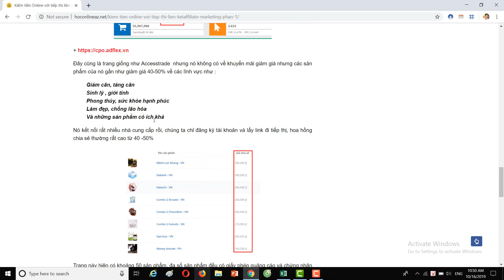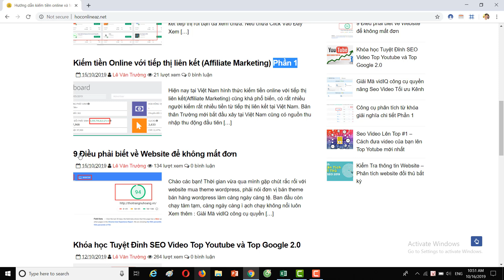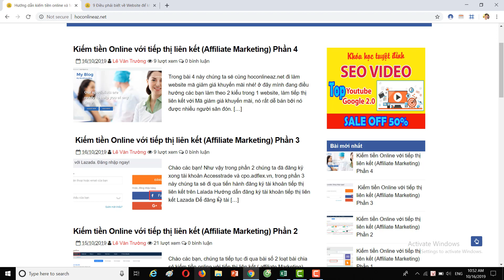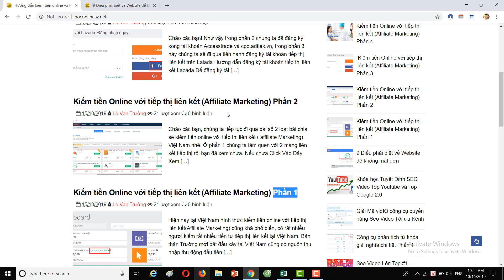Thực Hành Kiếm tiền với tiếp thị liên kết Free chia sẽ A-Z